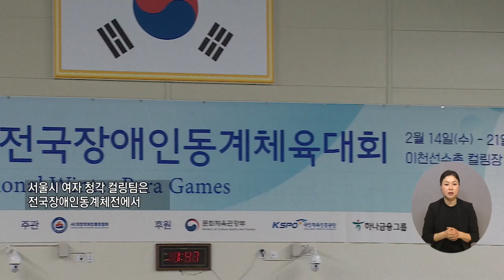복지TV뉴스24 '데플림픽 준비 끝났다‘ 메달 사냥 나선 ”농아인컬링팀“ 2024 02 28